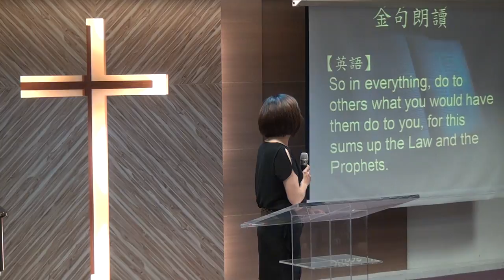20160724華語禮拜 金句